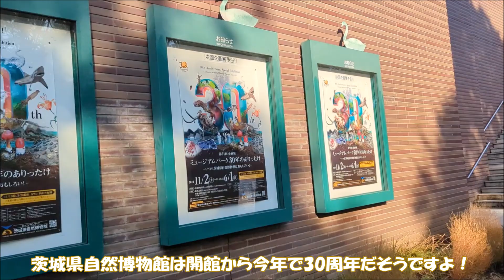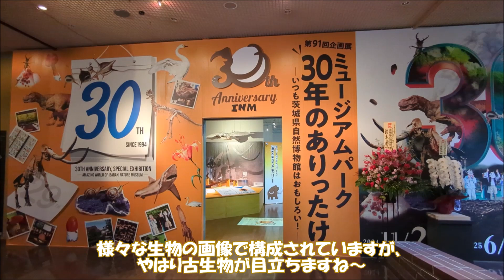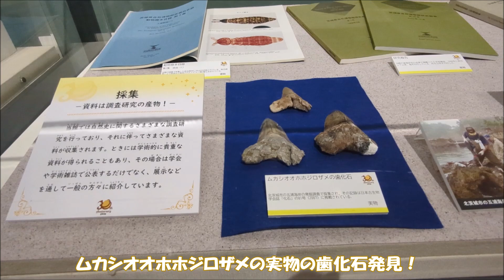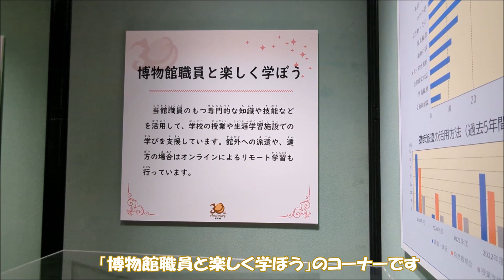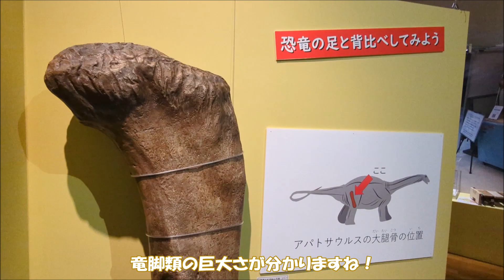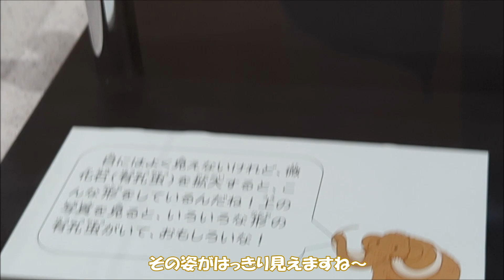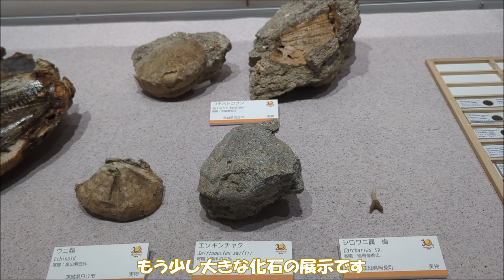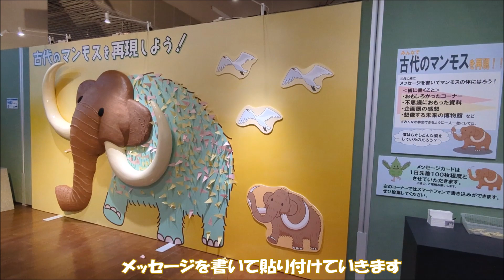【古生物イベント】ミュージアムパーク30年のありったけ(茨城県自然博物館)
今回は、茨城県自然博物館で開催している企画展"ミュージアムパーク30年のありったけ "をご紹介します。
開館から30周年を迎えた茨城県自然博物館の記念企画展です。
古生物たちがたくさん展示されています。
目玉展示は、カルノタウルスやオオナマケモノの全身骨格です！
開催期間は、2024年11月2日～2025年6月1日の予定です。